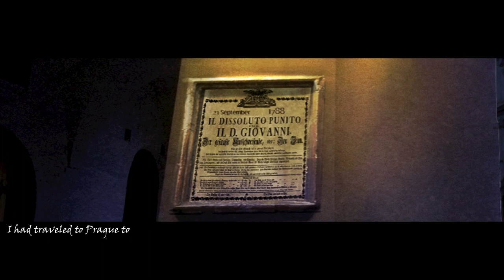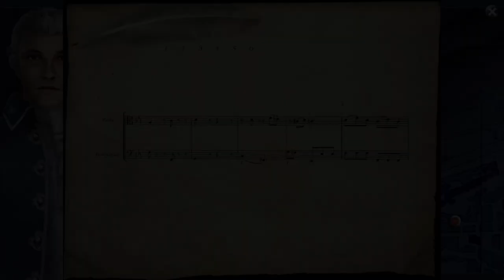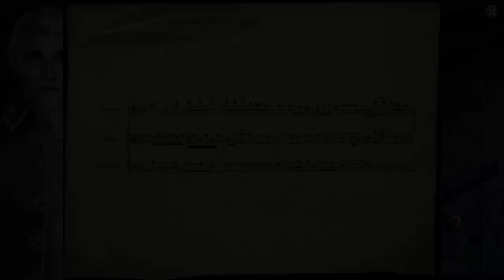Let's Play Mozart Requiem | First 40 Minutes with Commentary | Historic Point & Click Adventure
✨ It's 1788 and Mozart is in Prague. He is giving the inaugural showing of his famous opera, Don Giovanni. The plaudits he receives are universal, but very quickly the events that are shaking the capital of Bohemia will take his mind off the music.✨

✨My Thoughts So Far / Mini Review ✨
This is a second take of the first 40 minutes, I go through some of the introductory puzzles quickly before getting stuck. Sorry for pushing quickly through some of the text and dialogue, I wanted to make this brisk as possible and it still ended up being a good 40 minutes long.

The point and click gameplay is nicely done, I like the combining of items with visible objects in the background in order to move forward. The full voice-acting is nice. It Is highly nice, I am likely to create a part two due to Its attributes. They are certainly noteworthy.

The story seems slow going but I can imagine this being a peaceful, elegant experience for anyone looking for a point-and-click adventure centered around musical history. There aren't very many, so that uniqueness is nice to see.

🐈 Categories | Point and Click | Mozart Requiem | History | Music | Adventure | Puzzle Platformer | 3D |